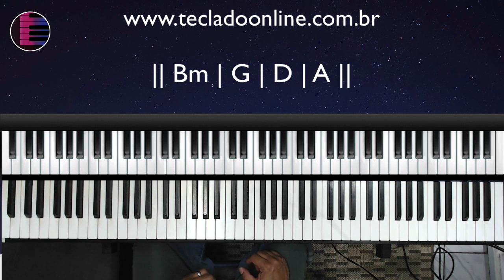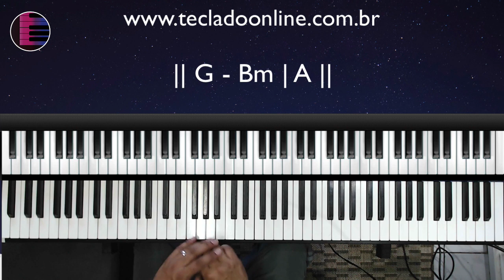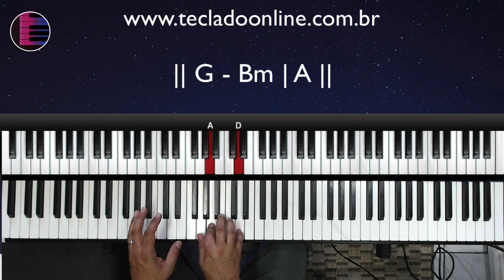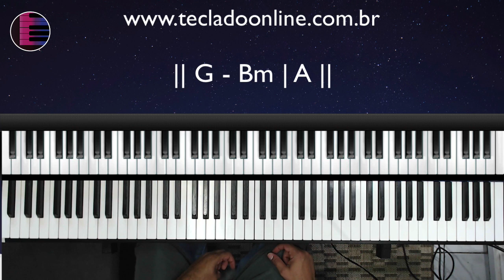Fundo para pregação | Oceanos | Aula de Teclado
Hoje vamos aprender a Música Oceanos no Piano e Teclado.

Oceanos no teclado
Oceanos teclado
tutorial Oceanos
tutorial Oceanos no teclado
Oceanos aula de teclado
Oceanos aula de piano